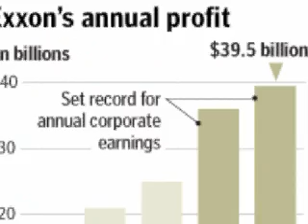Headzup: Profiles In Greed- Exxon Mobil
In today's "Profiles In Greed", we examine Exxon Mobil, which is on the verge of breaking it's own record for most money made by any corporation ever.

Download daily Catch and Release Comedy&trade; political cartoons to your mobile phone or iPod